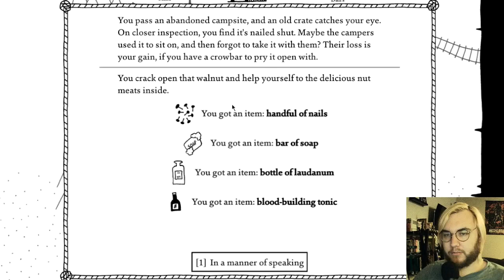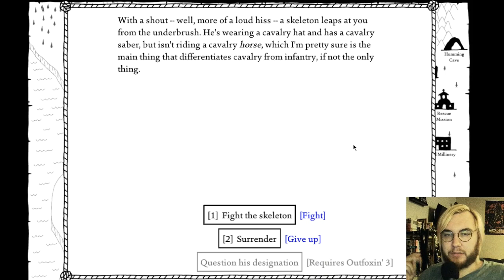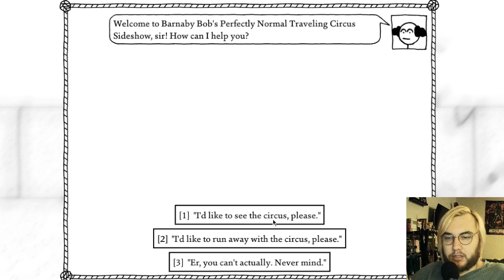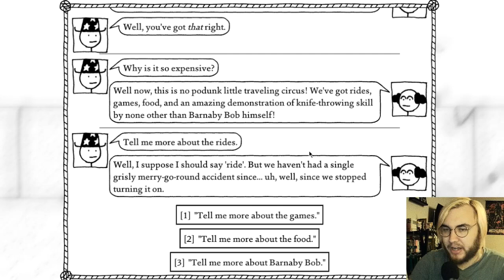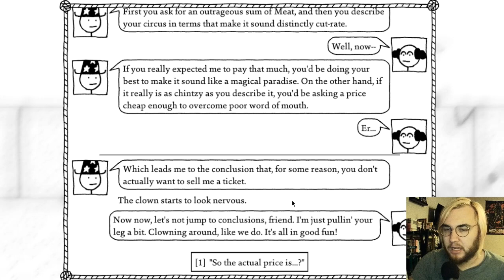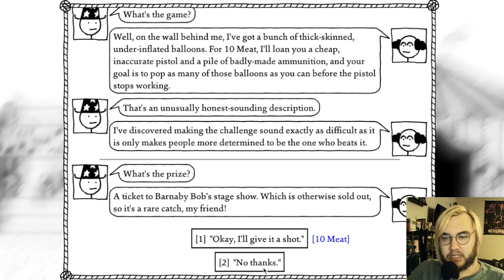West of Loathing- Part 11 (Entering The Circus)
Happy birthday to the current Japanese Emperor. In this episode, we finish some things from last time off and start to enter that circus, even though we technically don't need to at all.